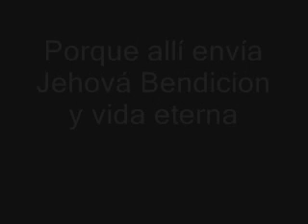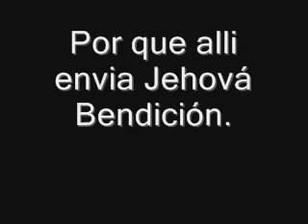Alabanza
Trabajo de moviemaker  salmo 133